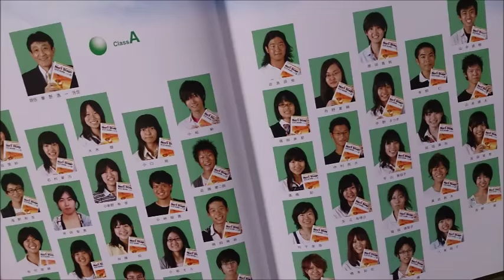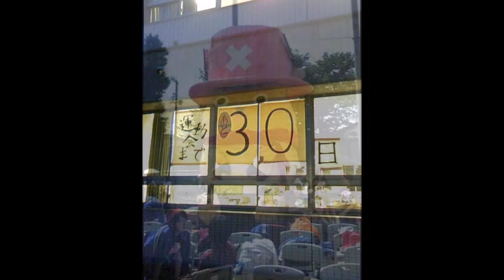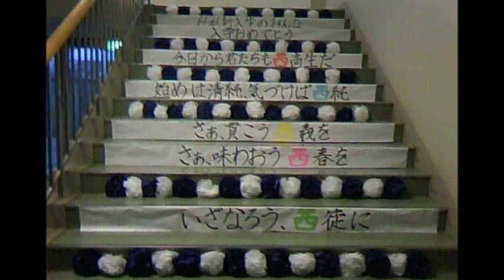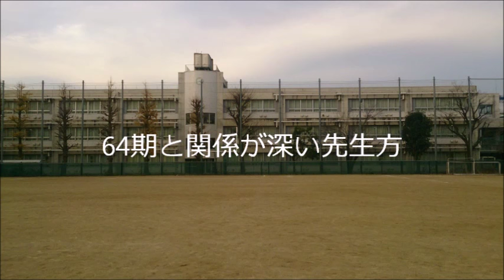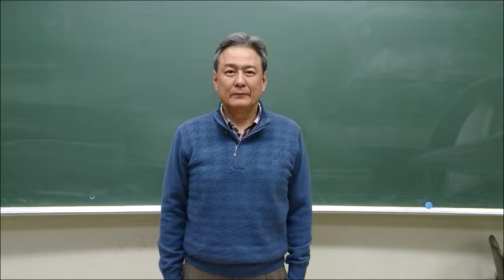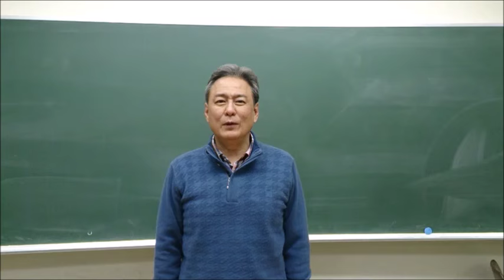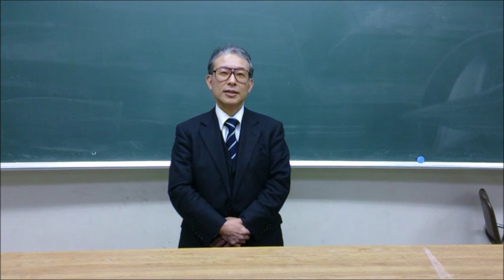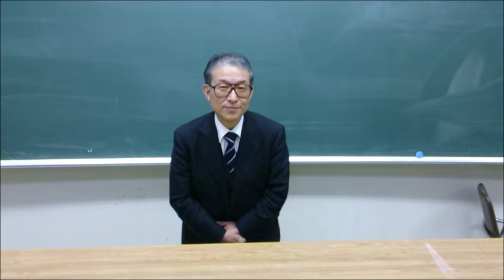都立西64th 同窓会2015ムービー